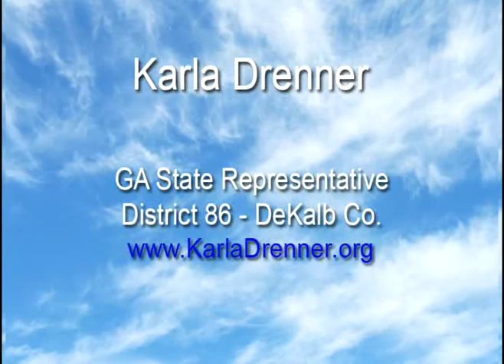Karla Drenner talks about balancing the budget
Karla Drenner Ga State Representative District 86